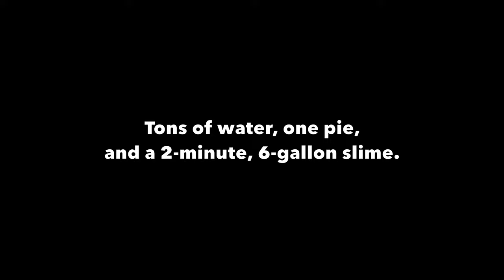Now Available: "Slapstick Therapy!"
Your favorite slapstick comedienne returns for an October bonus video that's soaked with hilarity!

In this 18-minute tale, Geneviéve Reneé is repeatedly soaked, pied, and slimed in an effort to elicit the desired results from "slapstick therapy"!

To see the 4K video in its entirety, sign up for a $10 Reward Tier, - See you there!